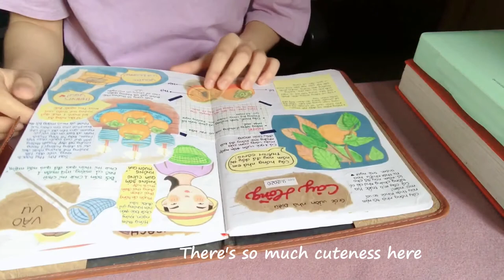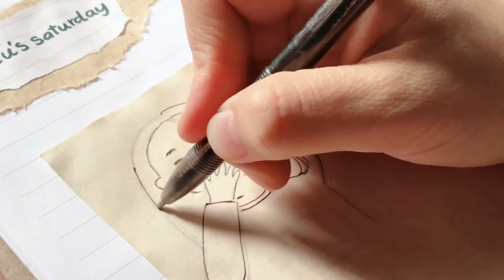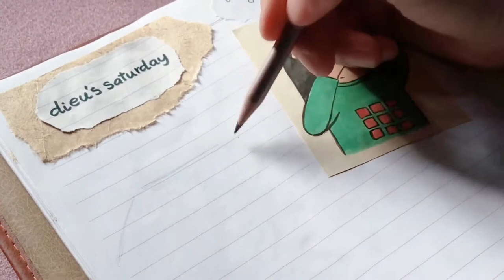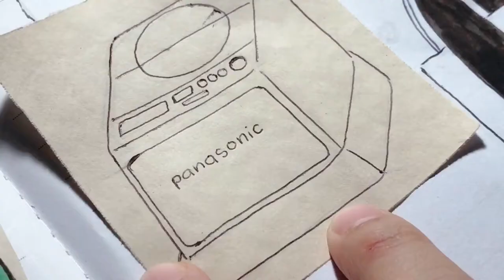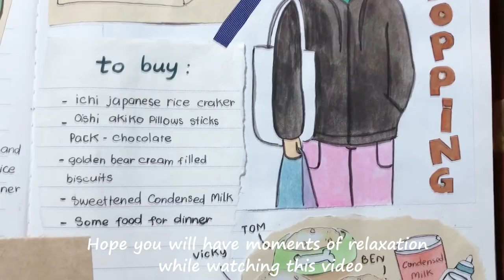art journal with me / dieu's saturday / Vietnam / #5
Hi guys! Lại là Điếu đây :)
Bullet ngoài việc áp dụng cho các môn học, chúng còn có thể áp dụng vào nhiều chủ đề khác nhau nữa đó! Nếu bạn là một người ngại việc phải đọc hay ghi chép, thì đây là một cách giúp bạn cải thiện lại vấn đề này đấy!! :)) nó không những giúp bạn tập trung hơn mà còn tăng khả năng sáng tạo, mang lại cảm giác hứng thú cho bạn nữa đó! Hãy thử làm bullet về những chủ đề mà bạn yêu thích nhé!!

Cảm ơn cả nhà đã xem video của mình! Chúc mọi người sẽ có những phút giây thư giãn trong ngày khi xem video nhé!
Love all

song: Showed Me How to Heal - Dayon
song: ĐỘC THÂN - Giang Lưu | EMOI || PIANO COVER || AN COONG
song: Romantic Happy Birthday (Arranged by Miranda Wong) Piano Cover
song: Dayon - I Fall (Instrumental Version)